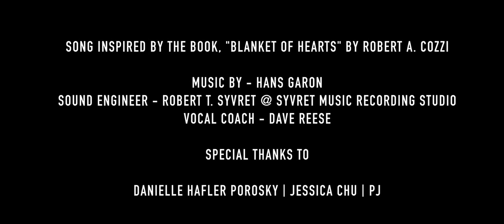I Can't Live Without You l King Kaazi